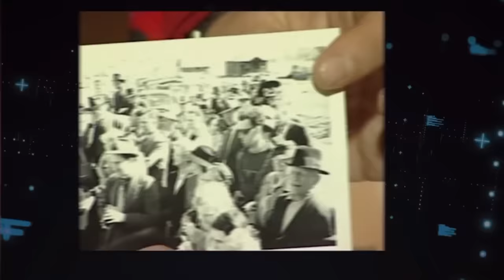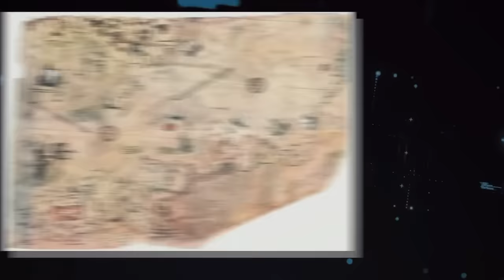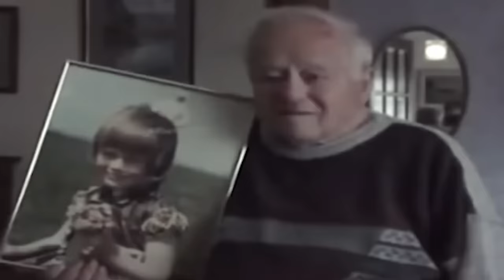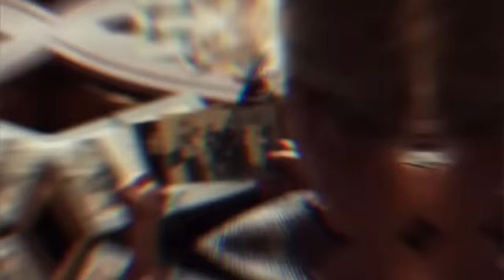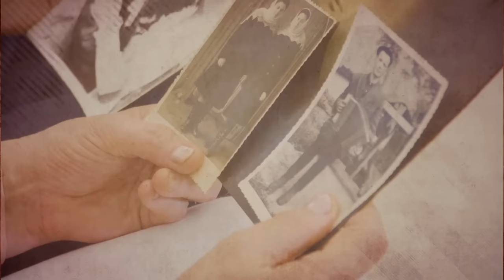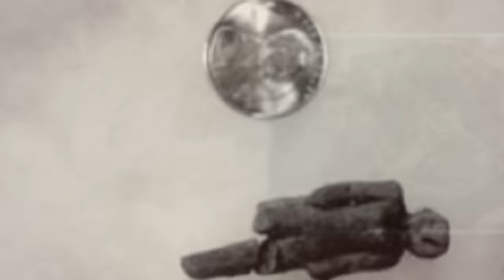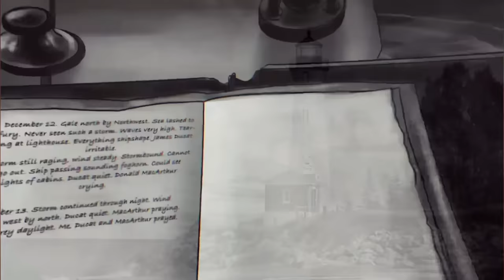20 Photos Historiques Rares Que les Scientifiques Ne Peuvent Pas Expliquer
🔍 Bienvenue sur notre chaîne, où nous démêlons les énigmes les plus intrigantes de l'histoire - Histoire Inexpliquée ! Rejoignez-nous pour un voyage à travers les domaines inexplorés du passé, où les mystères foisonnent et la curiosité ne connaît pas de limites. Dans cette vidéo, nous plongeons dans 20 phénomènes ahurissants qui défient toute explication, des artefacts anciens aux photos étranges qui remettent en question notre compréhension de la réalité. Préparez-vous à être captivés par des récits de civilisations anciennes, de créatures étranges et d'événements inexpliqués qui continuent à dérouter même les esprits les plus brillants. Laissez vos pensées et théories dans les commentaires ci-dessous - nous sommes impatients d'entendre votre avis sur ces énigmes déconcertantes. Merci de vous joindre à nous pour ce voyage dans le monde de l'Histoire Inexpliquée ! 🕵️‍♀️🔮🌍